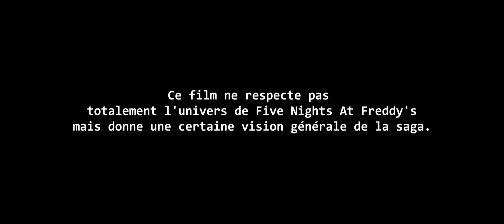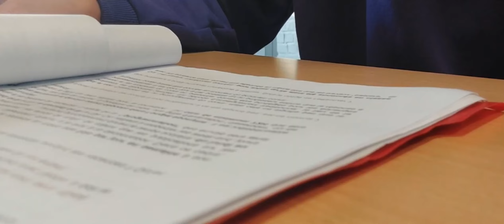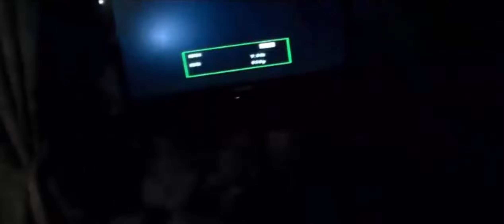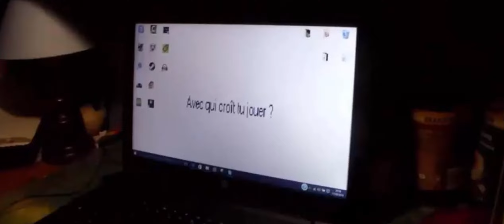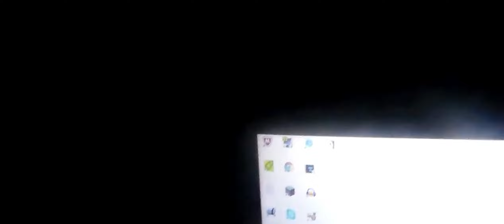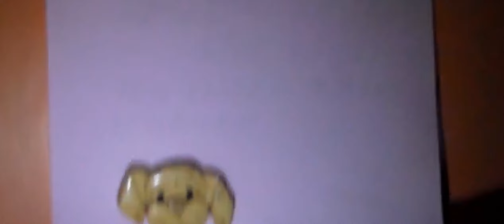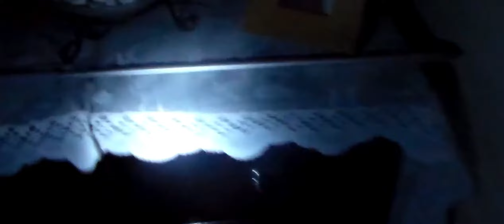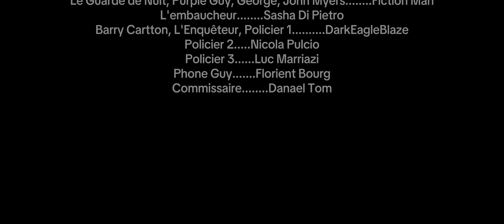Five Nights At Freddy's: Le Fan Film | Full Fan-Edit French Fan Film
Il a 5 Nuits Pour Survivre.

Le Phénomène Mondial des jeux d’horreur qui à terrifier toute une génération devient un événement cinématographique effrayant. Fiction Man Studios, le producteur de L'AUTISTE, réinvente Five Nights at Freddy’s et le transpose sur grand écran.

Le film suit John Myers, un agent de sécurité qui commence à travailler chez Freddy Fazbear’s Pizza, une Pizzeria à la Sinistre Réputation qui à fermer depuis des années. Alors qu’il passe sa première nuit au travail avec Son Meilleures Amis Barry, John se rend vite compte que le quart de nuit au Freddy Fazbear’s Pizza ne sera pas aussi facile qu'il imaginé. Ce qui était autrefois un lieu de joie et de bonheur est maintenant un lieu de ruine, de désespoir et de souvenir cauchemardesque qui resurgiront du passé.

Ce film n'est pas le mien. Il s'agit d'une réédition du Film réalisée par GILES RENARD (The Fiction Man) qui à quitté YouTube depuis 1 ou 2 ans. Je l'ai réalisée moi-même pour célébrer le 7ème anniversaire de la sortie du Fan Film Original.

Étant un fan de ce fan film et de la Franchise "FNAF", je ne pouvais pas manquer l'occasion de faire cette réédition pour rendre hommage au très bon travail de GILES RENARD. Cette Réédition comprends également des scènes de la 1ére Partie de Son Film Annulé "Five Nights at Freddy’s 3: Fan Film" et de son Court-Métrage sur "FNAF 4".

Passez un moment effrayant en regardant ma réédition du Film de Giles Renard.
P.S: Giles j'ai adorer suivre ton travail depuis des années et j'espére que tu vis mieux.
Sasha Di Pietro, Directrice de "CinéPictures Studios Production".